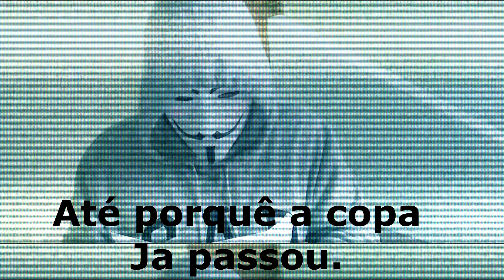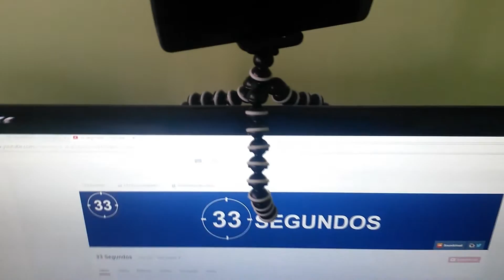COMPRAS NO EXTERIOR - 33 Segundos #03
Olá, Pessoal!

Peço desculpas, mas andei meio desmotivado aí atrasei esse vídeo. Não tem muito haver com curiosidades mas creio que vocês vão gostar.

Os produtos vieram da Suécia e foram comprados no DX.com.

Os valores citados como "No Brasil" são baseados no preço dos produtos em sites BR + o frete de cada um.

Por favor compartilhem, curtam e comente este vídeo.